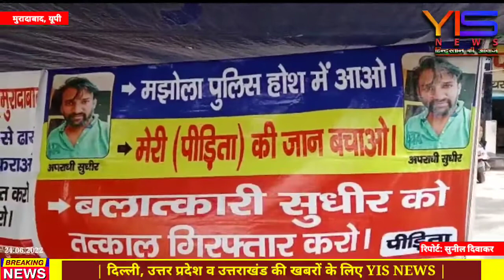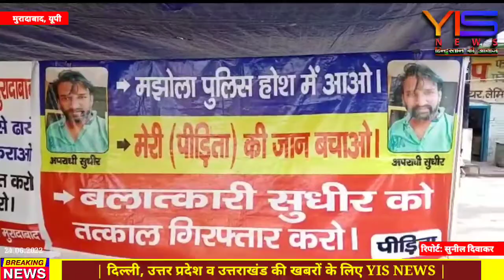युवती से दुष्कर्म का आरोपी भाजपा नेता के भाई नें कोर्ट में किया सरेंडर।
YIS NEWS के लिए ब्यूरो चीफ सुनील दिवाकर की रिपोर्ट।